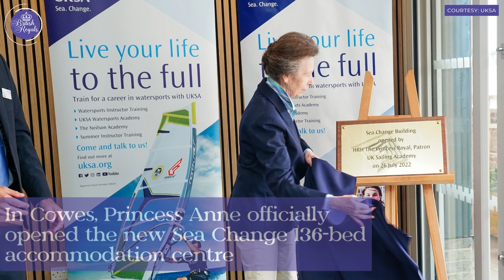Princess Anne Visits the Isle of Wight | British Royals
The Princess Royal visited the Isle of Wight on Tuesday, with engagements in Cowes and Newport.

Photo Credit (Thumbnail): TWITTER | RoyalFamily